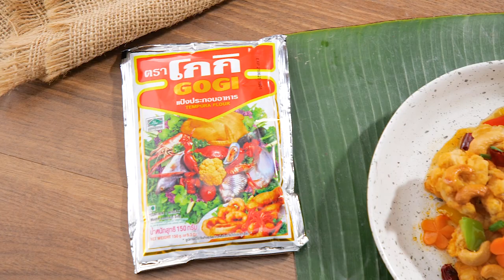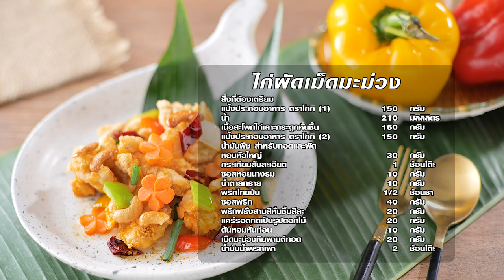ไก่ผัดเม็ดมะม่วง สูตรเด็ด อาจารย์ยิ่งศักดิ์ โกกิ เติมเมนูเดิมๆ ให้กลายเป็นความอร่อยใหม่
▲Line @yingsakfood

แจกสตร ไก่ผัดเม็ดมะม่วง

แป้งประกอบอาหาร ตราโกกิ (1)  150 กรัม
เนื้อสะโพกไก่เลาะกระดูกหั่นชิ้น  150 กรัม
แป้งประกอบอาหาร ตราโกกิ (2)  150 กรัม
น้ำมันพืช สำหรับทอดและผัด
หอมหัวใหญ่                     30 กรัม
ซอสหอยนางรม             10 กรัม
พริกฝรั่งสามสีหั่นชิ้นสีละ             20 กรัม
แคร์รอตกดเป็นรูปดอกไม้             20 กรัม
เม็ดมะม่วงหิมพานต์ทอด      20 กรัม
น้ำมันน้ำพริกเผา                      2   ช้อนโต๊ะ

1.เทแป้งประกอบอาหาร ตราโกกิ (1) ลงในภาชนะ ตามด้วยน้ำ คนผสมให้เข้ากัน ใส่เนื้อสะโพกไก่ เคล้าผสมให้เข้ากัน เตรียมไว้
2.เทแป้งประกอบอาหาร ตราโกกิ (2) ลงในภาชนะที่มีฝาปิด จากนั้นใส่เนื้อสะโพกไก่ที่เตรียมไว้ ปิดฝา เขย่าให้ส่วนผสมเข้ากัน เตรียมไว้
3.นำสะโพกไก่ที่เตรียมไว้ลงทอดในน้ำมันพืชที่อุ่นไว้ ทอดจนกระทั่งสุก เหลืองกรอบ ตักขึ้น พักให้สะเด็ดน้ำมัน
4.ใส่น้ำมันพืชลงในภาชนะ น้ำขึ้นตั้งไฟ พอร้อน ใส่หอมหัวใหญ่ กระเทียมสับละเอียด ผัดจนมีกลิ่นหอม
5. ปรุงรสด้วยซอสหอยนางรม น้ำตาลทราย พริกไทยป่น และซอสพริก ผัดให้เข้ากัน
6.ใส่เนื้อสะโพกไก่ที่ทอดไว้ ตามด้วยพริกฝรั่งสามสี แคร์รอต ต้นหอม และเม็ดมะม่วงหิมพานต์ทอด ผัดให้เข้ากัน ใส่น้ำมันน้ำพริกเผา ผัดให้เข้ากันอีกครั้ง ปิดไฟ ตักใส่ภาชนะ พร้อมเสิร์ฟ